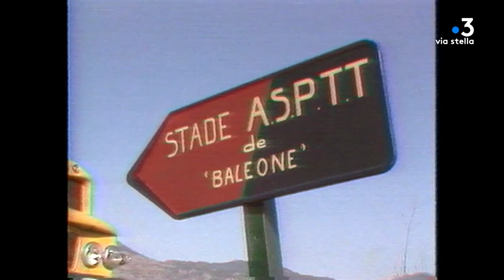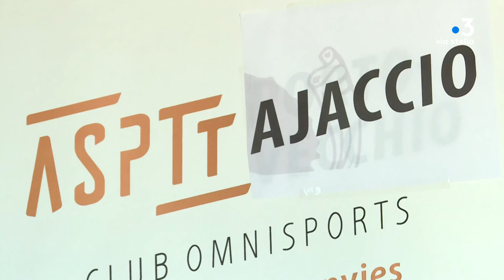Per Sti Lochi : région ajaccienne - Club ASPTT Tennis (5/5)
Intervenants - Jean-Baptiste Benjamin, Anzianu secretariu generale di l'ASPTT Aiacciu ; Jean-Diègue Folacci, Ghjucatore di tennis amatore ; Roger Giovannelli, Ghjucatore di tennis amatore

Equipe - MATTEI Jean-Philippe ; POLI Stephane ; DELSOL Jean-Jerome